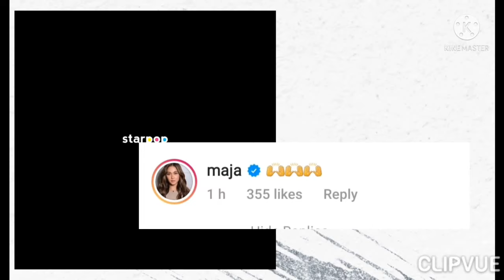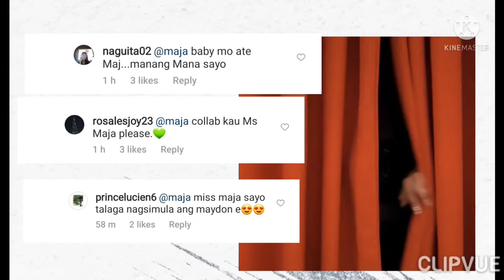NAPABILIB at NATULALA si MAJA SALVADOR kay MAYMAY ENTRATA sa BAGONG MUSIC VIDEO..